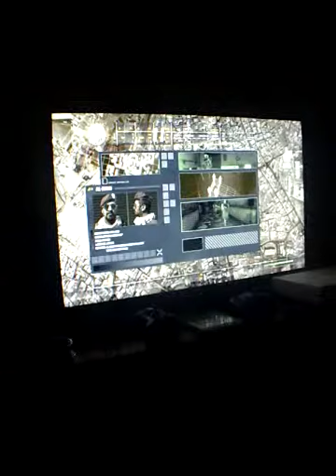Gameboy1000 Call of Duty Modern Warfare Remastered Level 9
Clear a path for the tank by eliminating all tangos.